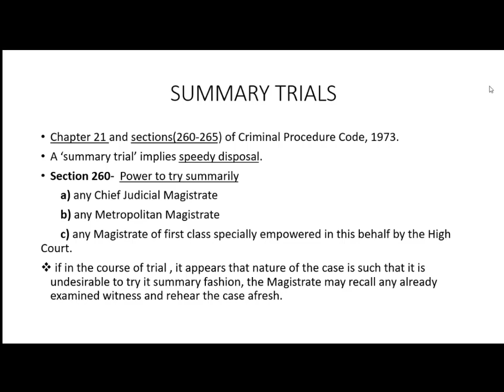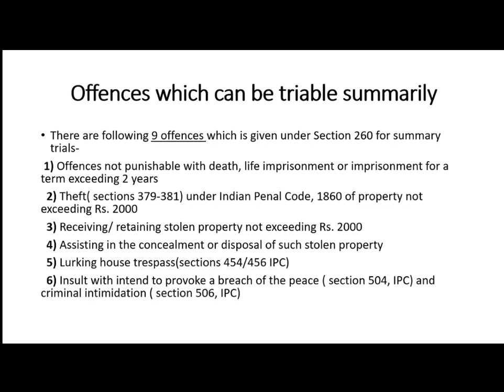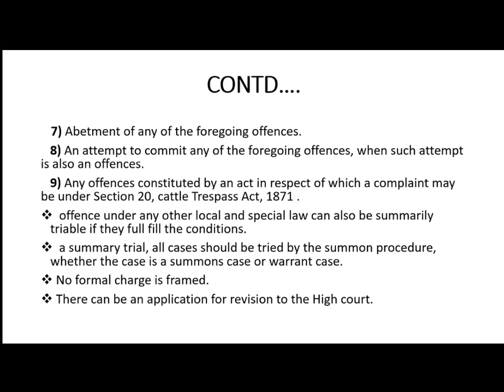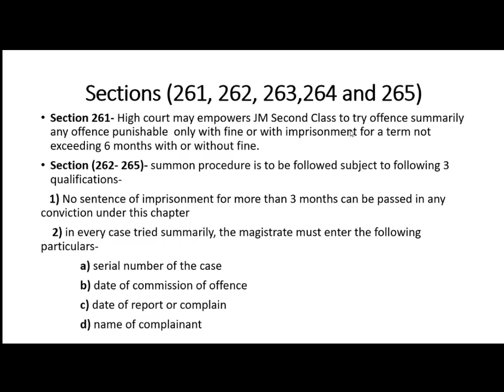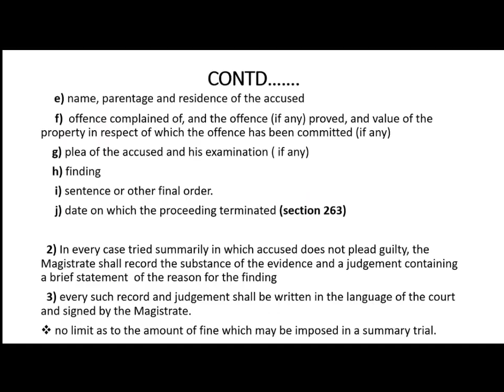Quick Law Concepts Series- CrPC (Section 260-265)- Summary Trial